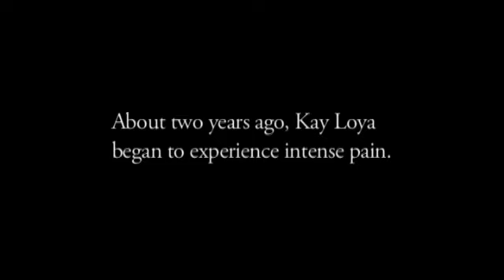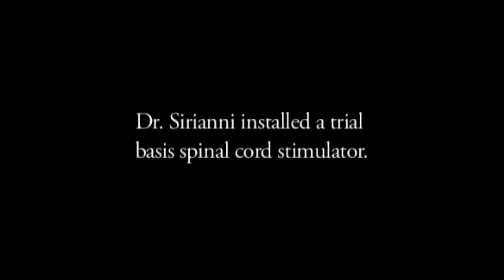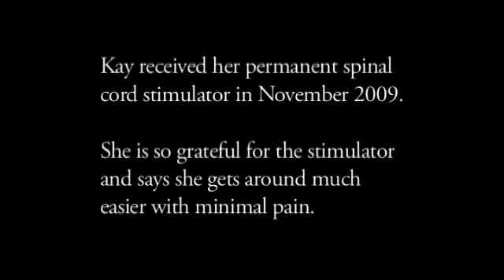TrinityTALK stories - Chronic Back Pain - Kay Loya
Kay Loya began to experience intense back pain. The pain was so intense she could hardly do the most menial tasks. She went to see Peter Sirianni, MD at Trinity Mother Frances Jacksonville Interventional Pain Management Clinic. Dr. Sirianni installed a trial basis spinal cord stimulator. After a successful trial, Dr. Sirianni installed a permanent spinal cord stimulator and now Kay is virtually pain free.